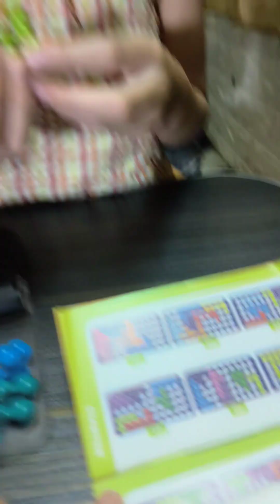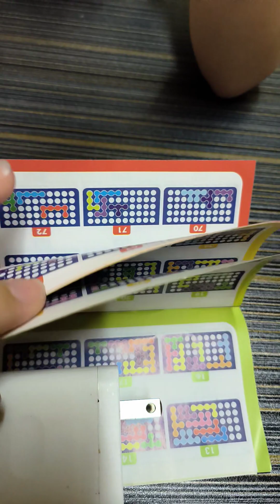มาฝึกสมองเล่นเกม IQ Game Toys กับน้องเอวากันค้าาาา